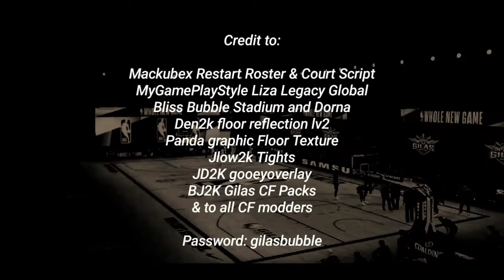Gilas on NBA Orlando Bubble Released!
NBA2K14 Modded to 2K20

Note: download v.2.1 for cyberface and download v2 for court and jersey

Instruction: Gilas dorna is for bliss bubble stadium, I will make gilas dorna for Zk3O stad nextime..
Put All dornas inside the folder to make the gilas dorna working...

©️to all modders